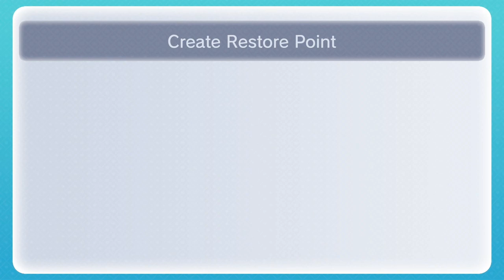Zelda: Ocarina Of Time (Spirit Temple [3 of 5]) Let's Play! #39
The Legend of Zelda: Ocarina of Time – one of the most critically acclaimed games ever made. Join me on my nostalgic riddled journey, as I do a full playthrough / let's play, of my first Zelda game. Originally released for the Nintendo 64, later ported to the Wii U Virtual console, and a remastering on the Nintendo 3DS.

This game IS a masterpiece... but it is NOT perfect...

Outro Music: Here's LittleVMills' Epic Metal Cover of U Got That by Halogen

Bitcoin ► bc1qx266f8vvfdtvswata8f90nwkhh9s5np28uxhw877zswkhq2lkjgstk7n6y

Bitcoin (Legacy, in case other address isn't accepted) ► 3MnSwng88VFG5xg7c4uHD96CCxiVXLZuvF

Dash ► XvLGBPD3YaxFowzNQvahrmnXKY5Rkong1f

Ethereum ► 0xd576c3a43C9C99D3f0Cb08f81Bb5e7ff085d91A6

Monero ► 48Kpk91iX2pZDD3kD5xZt52cCD5U3c3vsCNag1igRxyCE8JVQRKumWgUqa31ieHuXUhGrQr3LNS8AGG3WTgVseTP8tGKAh2